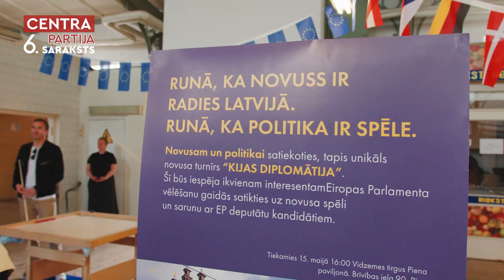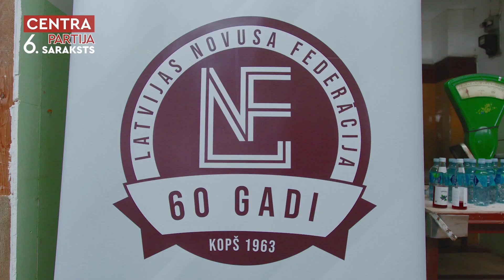🚩 Политический кий – орудие дипломатии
На этой неделе наши кандидаты в депутаты Юлия Сохина, Андрей Пагор и Нормундс Гростиньш приняли участие, нет, не в предвыборных дебатах, а представили наш список на турнире по новусу, где в равном и честном состязании встретились с кандидатами от других партий.